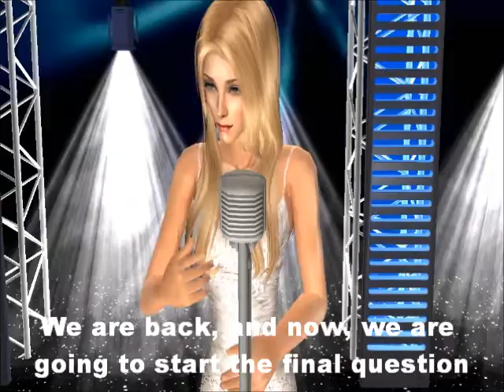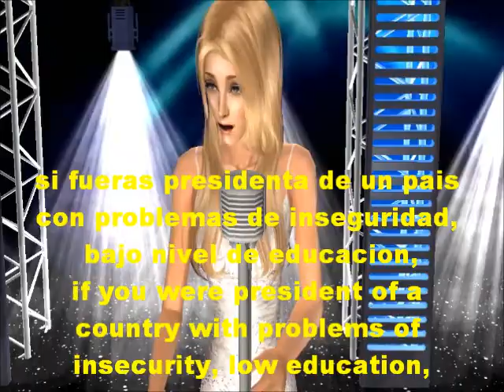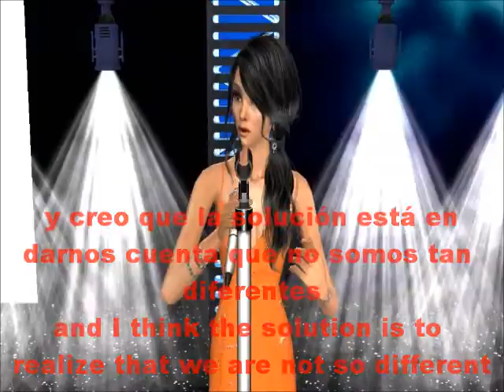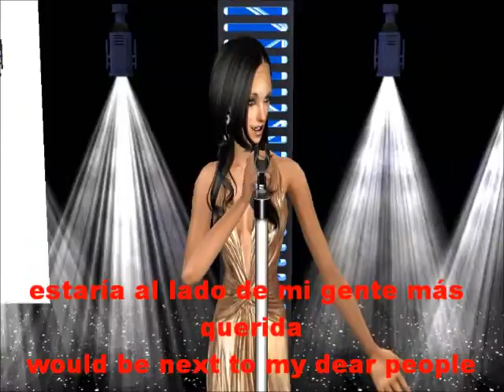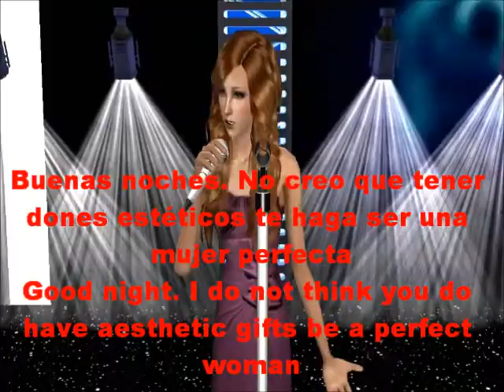Miss Sim Argentina 2012 (Final Questions)